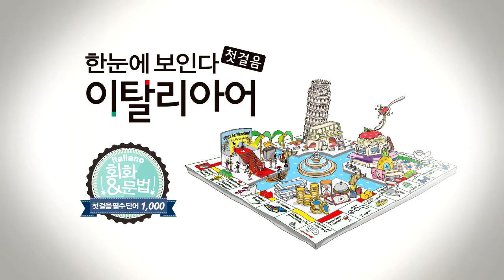한눈에 보인다 - 이탈리아어 첫걸음 Chap.2 | 빈칸 채우기(del, della 관사 붙이기) | 따라 말하기